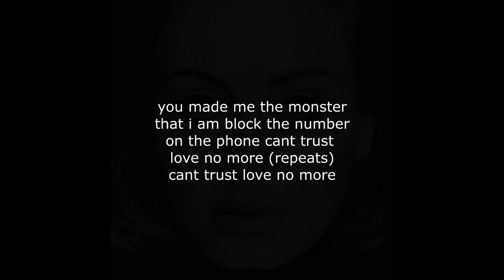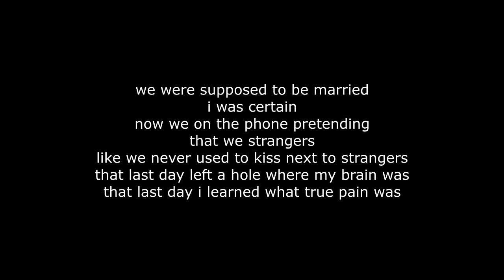adele - hello the response (lyrics)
sung by j.r.